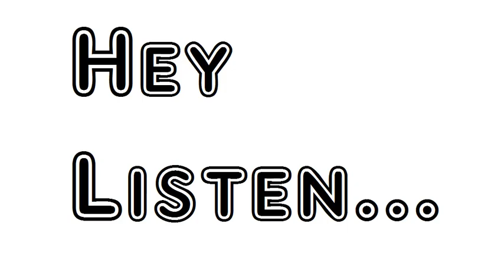Poem Abou Ben Adhem James Henry Leigh Hunt